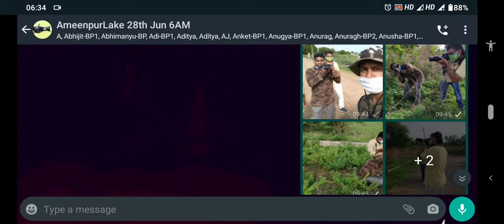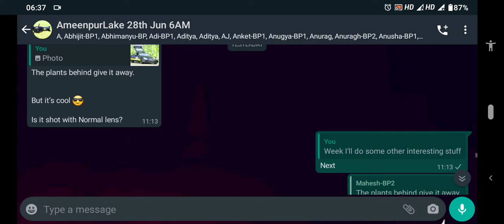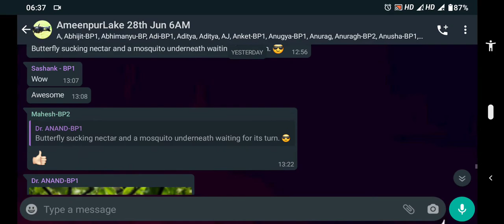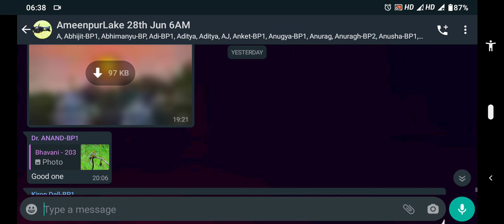Workshop Highlights - Ameenpur Lake, June 28th 2020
s part of the course will give you the  perfect idea on all kinds of Photography genres like Portraiture, Wildlife, Landscape, Low light, Macro, Still, Artistic, Sports, Star Trails, Light Trails and other Conceptual photography etc.
Photofountain gives assurance that after this course you will be able to make best possible decision making on choosing right camera settings to photograph the picture of any type of photography genres & any lighting conditions and also considering the image quality.
We have prepared very good strategic way of providing Online Training That is once after completing explanation of each & every topic in the course during the training time you will be given a time to practice live with camera, and how to practice the scenario will also be explained with an example on the time with respective to the topic or scenario.
Registration Process :
Step 1: Register by making a payment of 2500 rupees. This is One time subscription fee from Photofountain.

Training Time: Complete course is of 4 hours, 2 hours each day.

First 2 hours of session, Everyday at 2pm and 2nd 2 hours of session will be at everyday 6PM Help & assistance will be at  Everyday at 7am, 2 hours.

 What is must required for training:
1. Fully charged Smartphone with internet on it  and 500MB of Data must be available.
2. Table & Chair arrangement.
3. Must be online by time 2pm.
4. Camera battery must be charged 50 percent at least.
5. Telegram installed in Smartphone.
Terms & Conditions:
1. Unique Reference ID will be provided, for future reference In order to get guidance through online and also for attending next upcoming workshops.
2. Training will be provided in languages Telugu, English & Hindi.